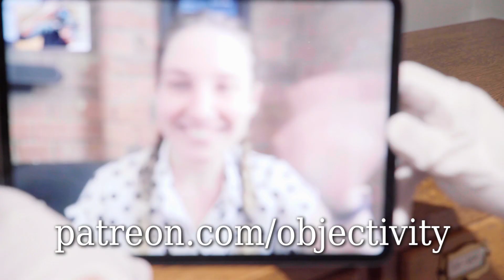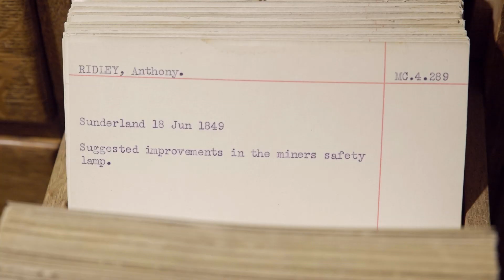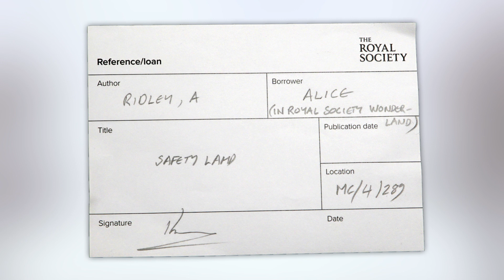An Adventure with Alice - Objectivity 211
More links below ↓↓↓

Alice joins Brady and the Royal Society's head librarian, Keith Moore.

Some keywords: WGD, white, gloves, destiny, Alice, New Zealand, patreon, zoom, Anders Lezell, sun, parallax, tansit, venus, latin, George Island, Anthony Ridley, miner, safety lamp, Peter Mark Roget, accidents, Humphry Davy, George Stephenson, gauze, glass dome, coal dust, asbestos, bleep, swear word, call slips, wonderland, given, gifted,